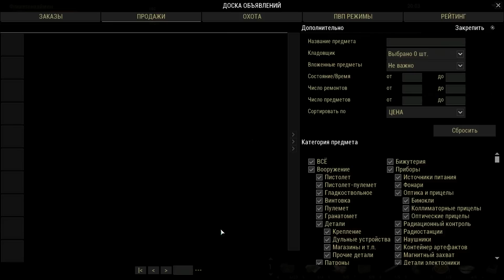25. Дорога к Лешичу. Новый Сталкер Онлайн, СПБ сервер.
Дорога к Лешичу. Новый Сталкер Онлайн, СПБ сервер.

Stalker Online - это MMORPG с элементами шутера, в основу которого лег дух сталкерства. Откройте мир Сталкер Онлайн, полный опасностей и невероятных событий, где действуют свои законы и принципы. Игра известна под названиями Сталкер Онлайн и Stalker Online на клиенте игры. И под названием Stay Out в Steam.